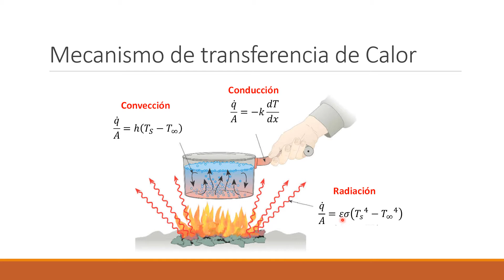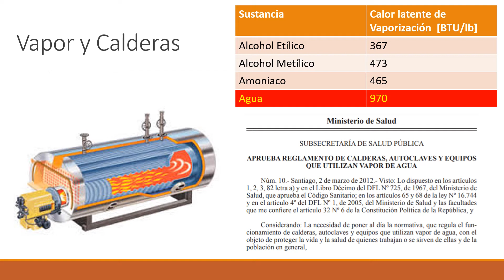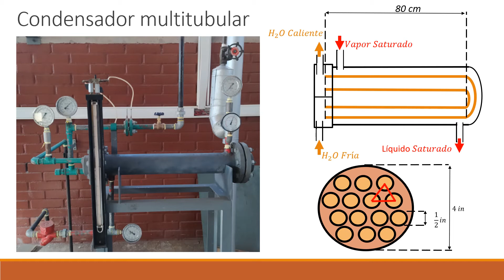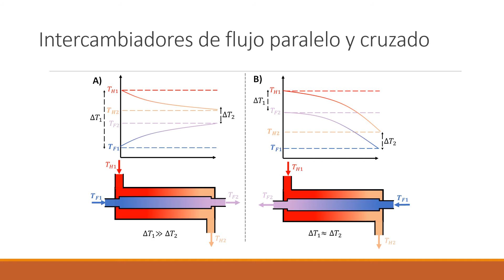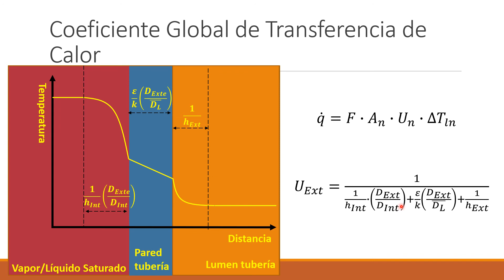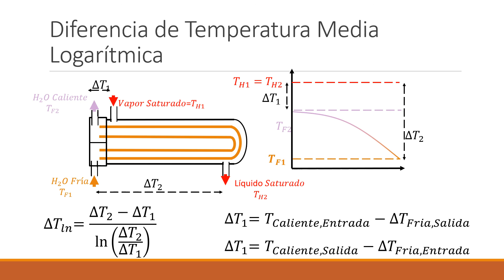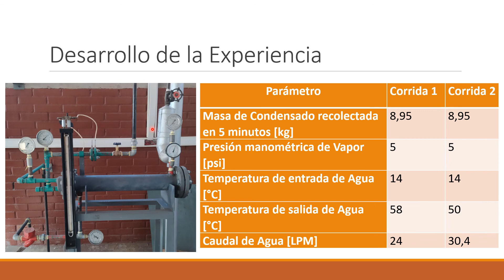Laboratorio condensador Multitubular